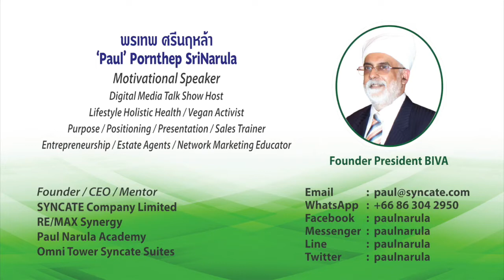BIVA Vegan Talk No. 290 '29th Anniversary' Celebration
Event Date: Thu 01 Oct 2020.

Host: BIVA (Bangkok International VEGAN Alliance).

Event: BIVA Vegan Talk No. 290 "29th Anniversary Celebration"

Founding President: 'Paul' Pornthep SriNarula

Venue: Saras, Sukhumvit 20, Bangkok, Thailand.